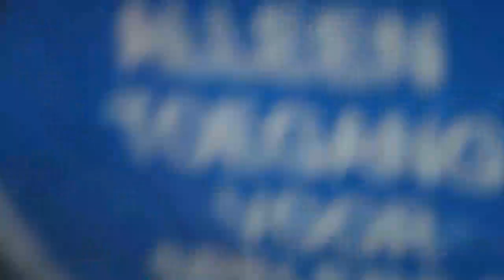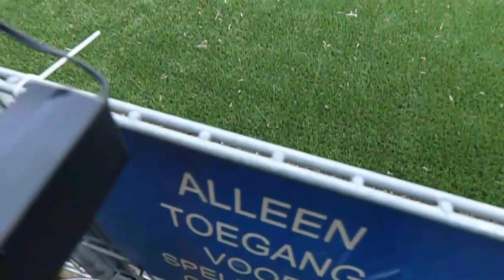RKHVV - Hoogeveen Live Video Stream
Live Video Stream